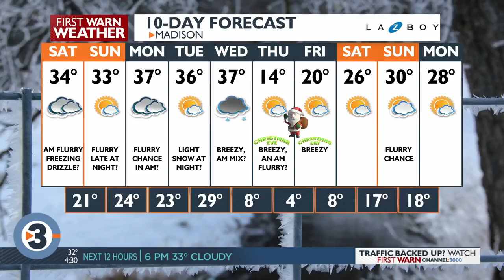Holiday performances on Live at Four start with 'Sleigh Bells'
For the last few years News 3 Now has shared a special Christmas piano performance from musicians at Good Shepherd Lutheran Church. Tune in all next week for songs performed by Jared Stellmacher, director of worship and music at Good Shepherd Lutheran Church in Madison and Verona.

Stellmacher is joined by Ben Johnston-Urey, musical director at First Lutheran Church in Janesville.

The series kicked off early Friday with a performance of "Sleigh Bells."